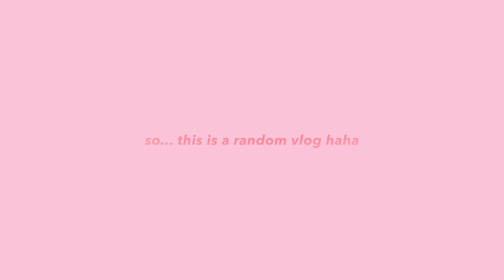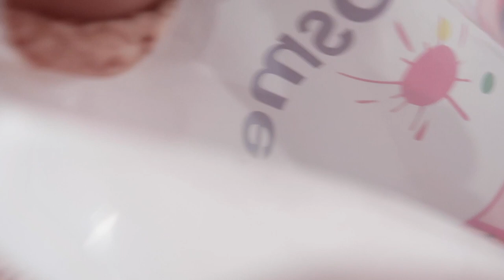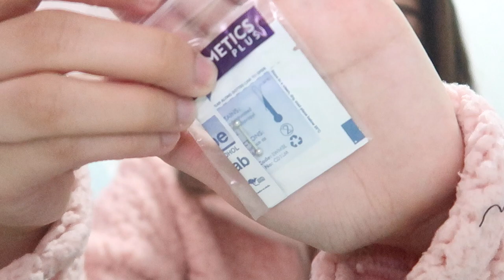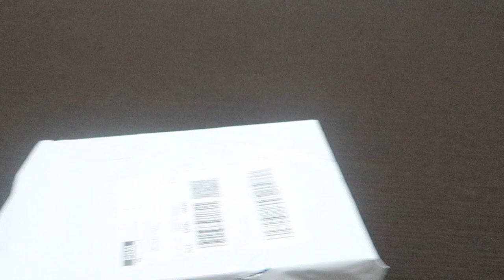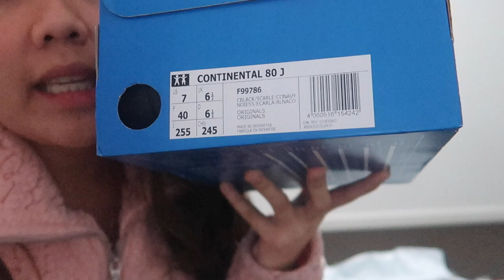VLOG 16: LIFE UPDATE, PIERCING, SHOES ... HAUL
Hi I'm Reena or you can call me Cotton. I am currently an International Student here in Brisbane. Join me in my new journey.

COMMONLY ASKED QUESTIONS:

*School: Queensford College
*Course: Cert Iv in Commercial Cookery and Diplo.a of Hospitality
*Do you have agency: Yes, education consultancy

GOOD BLESS US ALL!